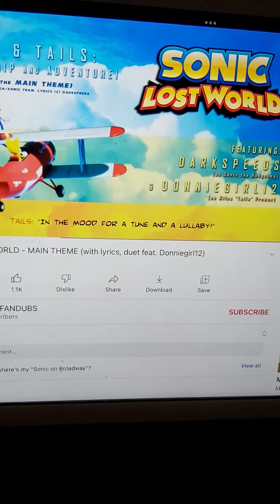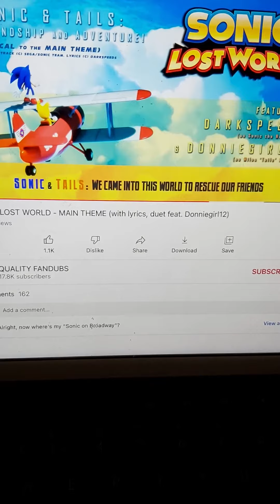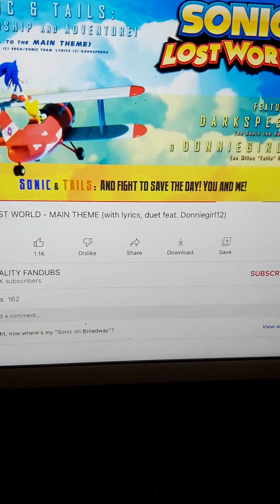Sonic Lost World Main Theme 👍✌✌